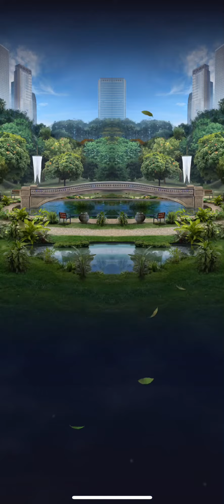Nodopatosaurus Strike!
Orange Strike Tower - 8/23/2019

Let’s play together:
Alliance: DADandSON